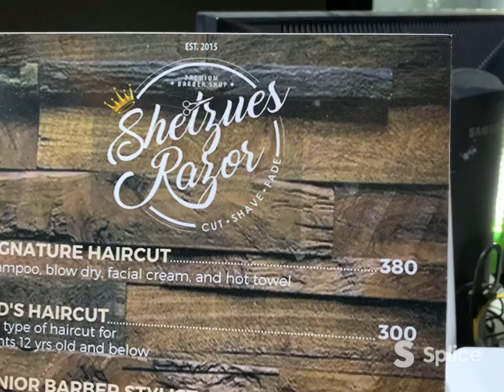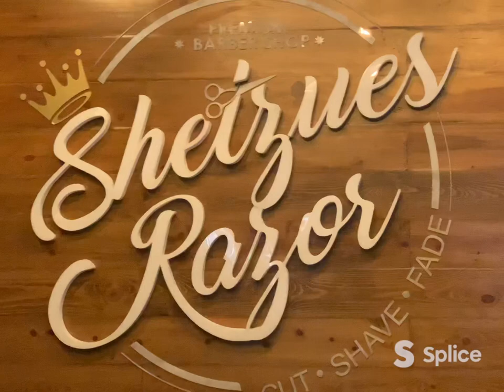"The Best of Cebu" Barbershop with @AlMoralde